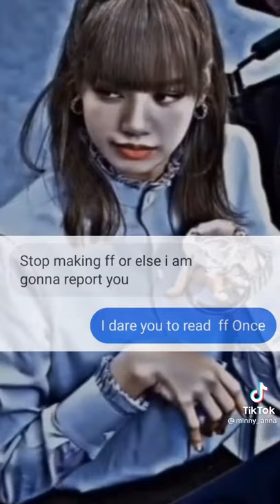..this is called ff power...😁🤭...lisa bts bdarmyyy ...💕💕💕